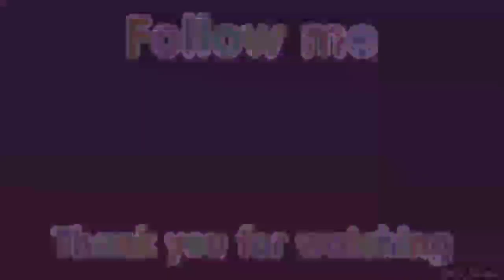Free Canteen Toca Life World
I built a Canteen in a free location.